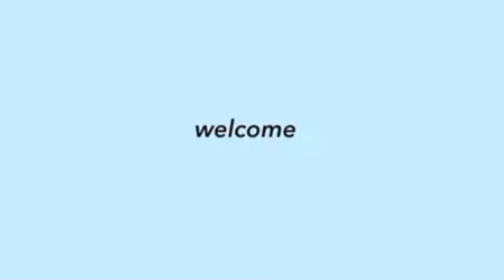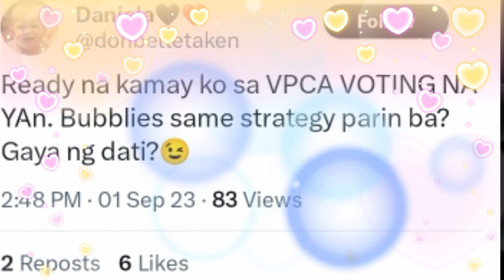OMG! DONNY at BELLE NOMINADO na MULI sa VP CHOICE AWARDS! HAHAKOT na NAMAN SILA ng AWARDS! Alamin